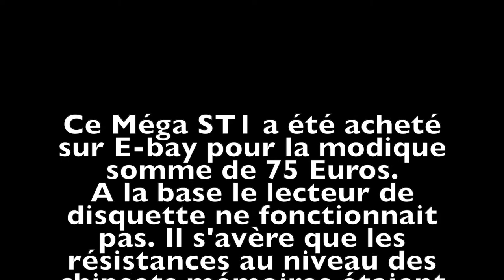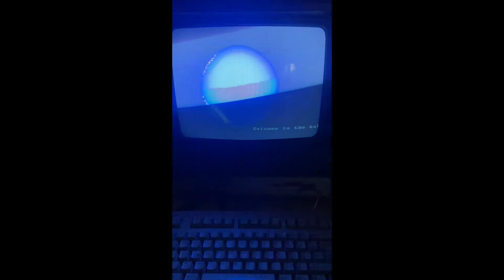ATARI MEGA ST1 - Fin de la réparation et test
Création : ATARI MEGA ST1 - Fin de la réparation et test

Implantation d'un connecteur FDD, remise en place de toutes les résistances de la mémoire RAM, réfection des soudures du chipset Yamaha du contrôleur de disquette.